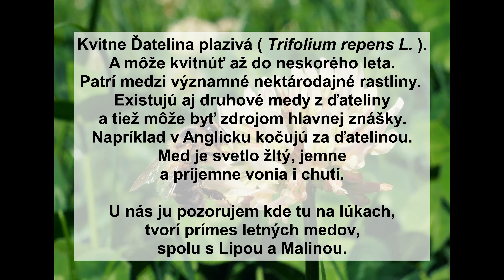Ďatelina plazivá ( Trifolium repens )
Už dlhšie kvitne a postupne bude kvitnúť celé leto. Včely ju radšej navštevujú ako Ď. lúčnu, ku ktorej nektáru sa ťažšie dostávajú.
Je dobré ak družstevníci vysádzajú na lúkach aj túto ďatelinu, nie len trávu. Pôdu obohacujú o dusík, je dobrá na kŕmenie zvierat, a nie len včelám -ponúkajú kvalitný peľ a nektár.